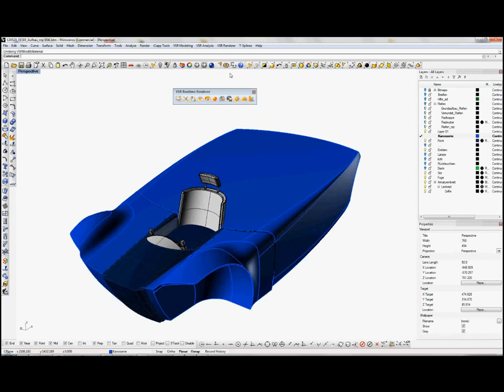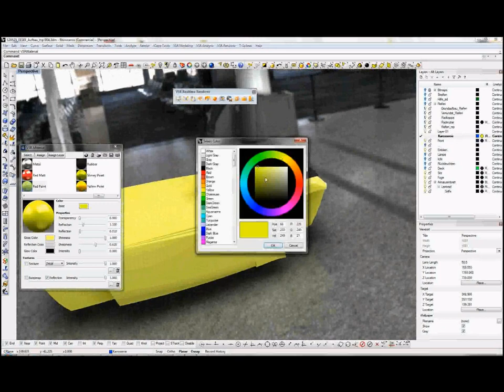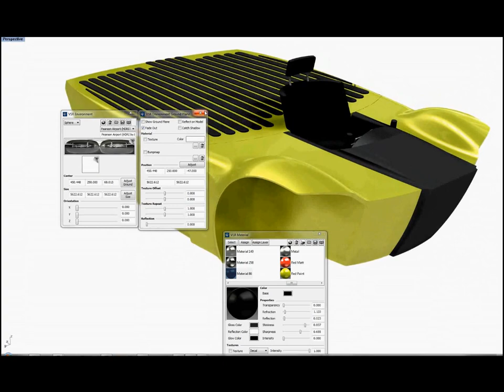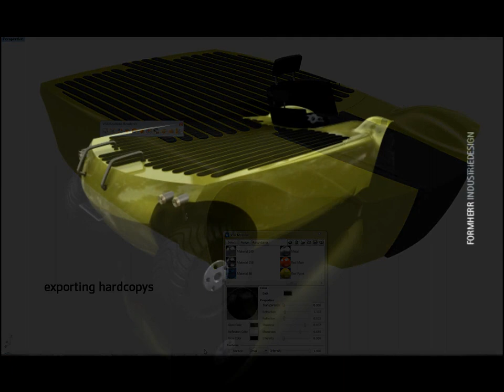working in Rhino3d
we show our workflow in Rhino3d during completeing our Beach Buggy